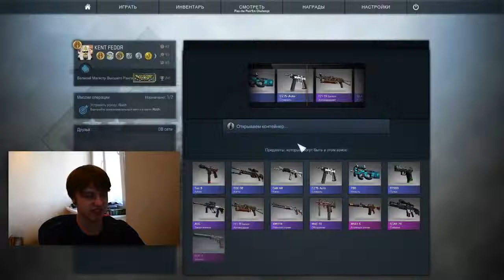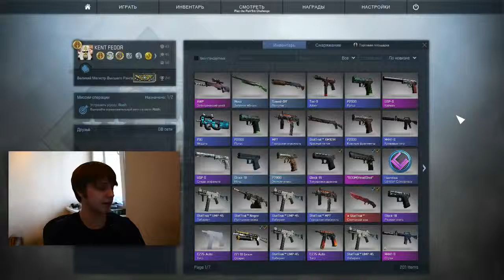Открываем кейсы в CS: GO Синий день!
- Лучший магазин рандомных вещей для CS: GO ! Все оружия закупаются оптом, что дает нам возможность продавать их по низкой цене! НЕ упусти свой шанс получить Азимова или лучше за низкую цену! Все гарантии присутствуют!

- Best random items ever!!! All weapons are purchased in bulk, which enable them to sell at a low price! Have time to get your Asiimov or better!!!

CS: GO, Counter-Strike: Global Offensive, keys, case, Opening case, Knifes, knife, awp, ak-47, Assimov, m4a1, m4a1s, glock, desert eagle, dust 2, dust, random items, free items, vagabound, dota 2, cases, funny moments